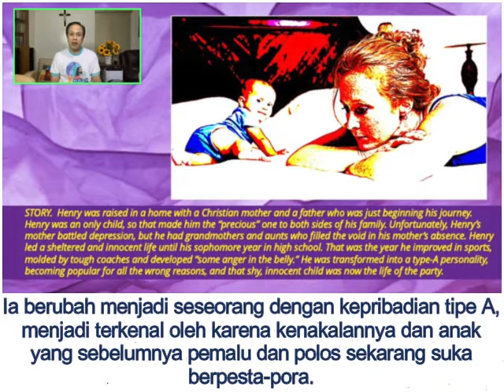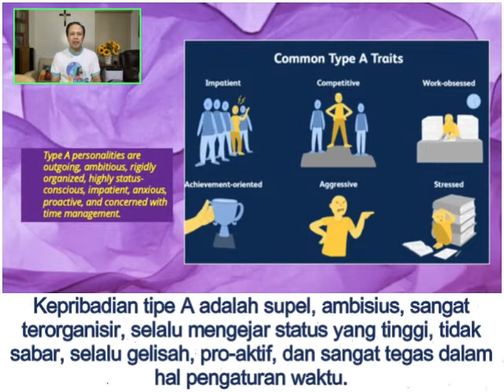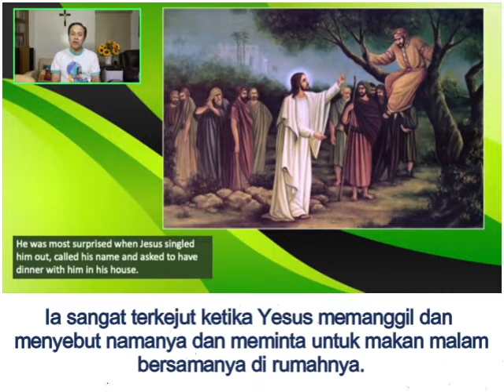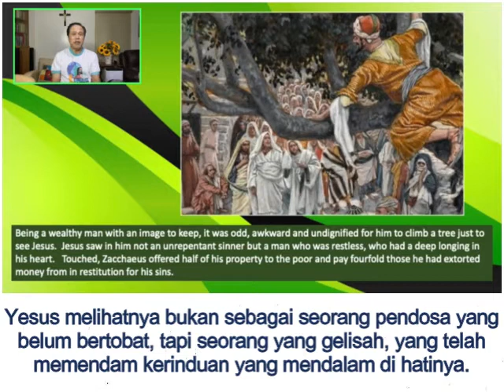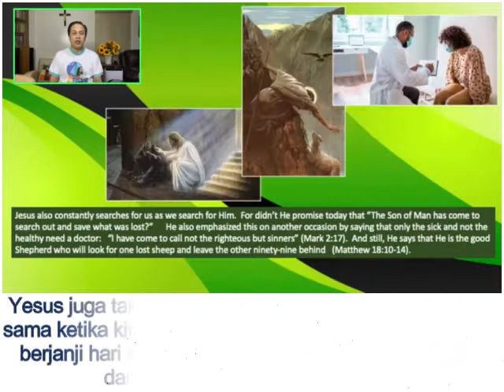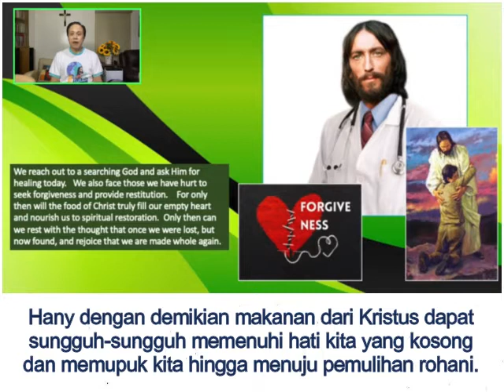Renungan Harian CFC - 16 November 2021 (dengan teks Bahasa) oleh Bro. Bong Arjonillo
TOPIK: Dapatkah Anda merasakan adanya kegelisahan tertentu dalam hidup Anda?